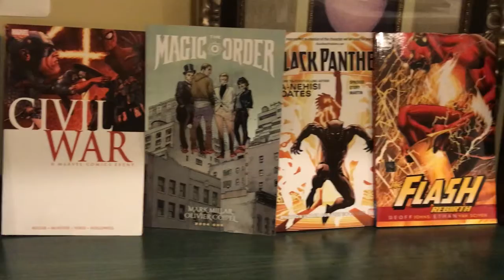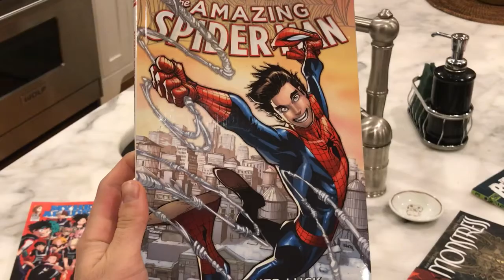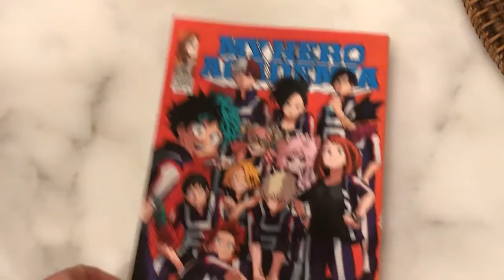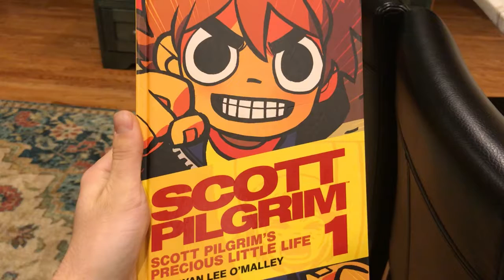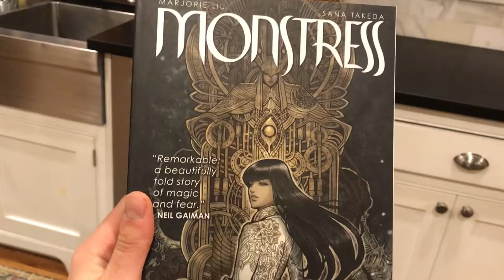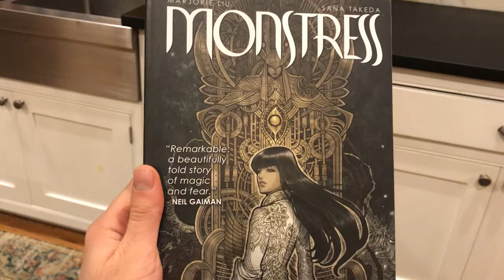Comic Book Art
I've been meaning make a video like this ever since I got into comic books 3-4 years ago. At the time I didn't know how I would say it, but now that I am better with words, I was able to make this video. I had fun, and can't wait to make more videos like this.